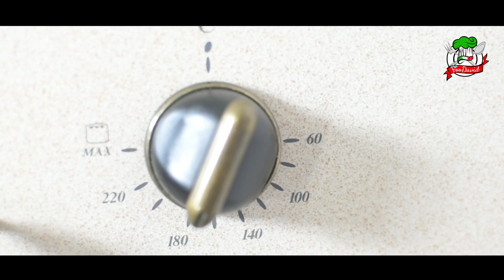Tortino al cioccolato cuore caldo